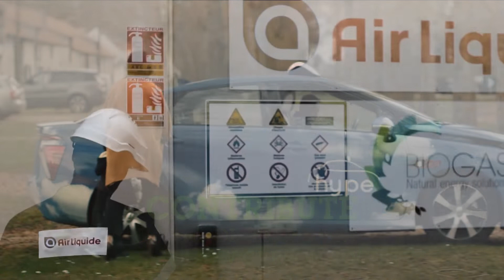Climate objectives - Air Liquide is taking actions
As part of its global approach to climate, Air Liquide is presenting the most ambitious objectives of its sector. The Group’s commitments seek not only to reduce the carbon intensity of its activities but also to work with its customers toward a sustainable industry and to contribute to the development of a low carbon society.